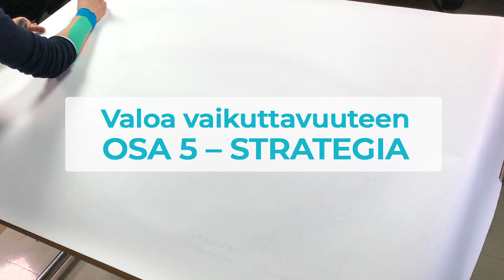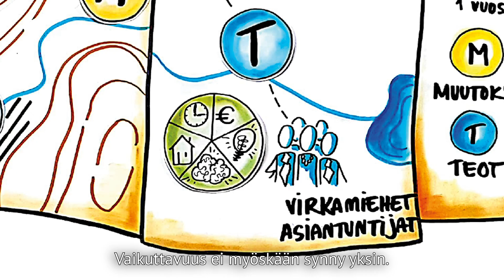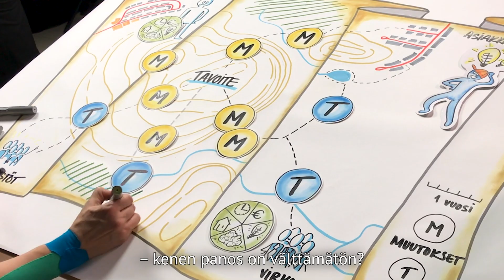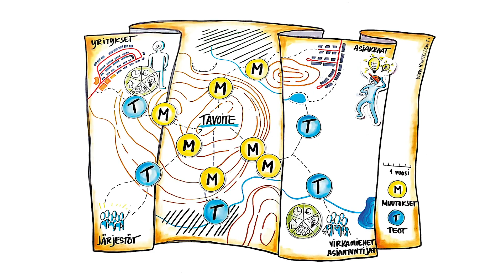Strategia - Valoa vaikuttavuuteen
Tavoitteellinen vaikuttavuus, eli mahdollisimman suuren kädenjäljen jättäminen yhteiskuntaan, ei onnistu irrallisilla ratkaisuilla ja yksittäisillä teoilla. Jos haluaa vaikuttavuuskingiksi ja erottautua sillä, kannattaa strategia rakentaa vaikuttavuustavoiteesta käsin. Videolla mukana on Kuvitellen Oy:n Tiina Hoskari vaikuttavuusstrategiaa kuvittamassa.

Vaikuttava Yritys on olemassa, jotta maailmaa parempaan muuttavat yritykset ja järjestöt oppisivat ennakoimaan ja osoittamaan yhteiskuntaan tuottamiaan vaikutuksia. Vaikuttavuuden arviointi auttaa kääntämään hyvät teot kilpailueduksi ja euroiksi. Löydät Vaikuttavan yrityksen myös seuraavista kanavista